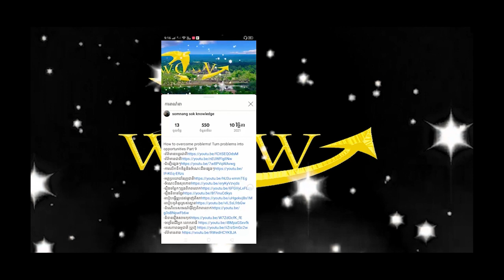Discover a mysterious place in Myanmar that is really amazing ..